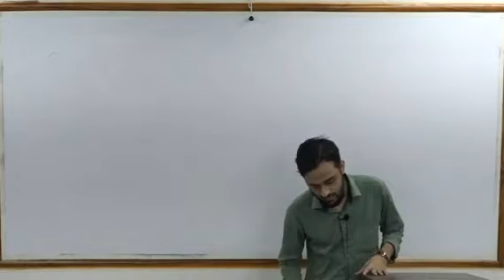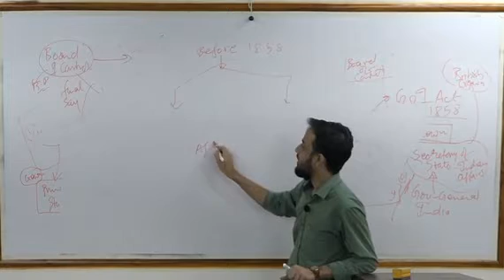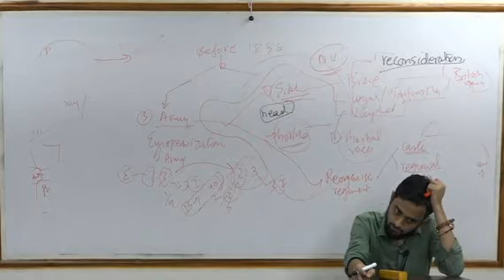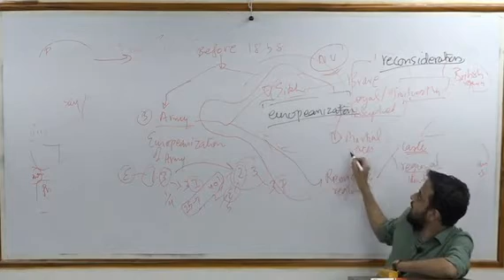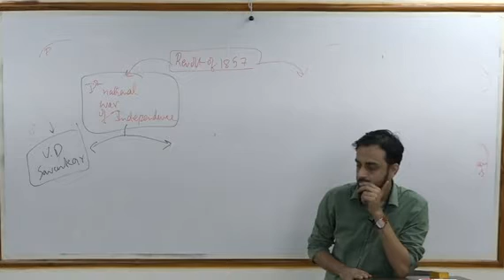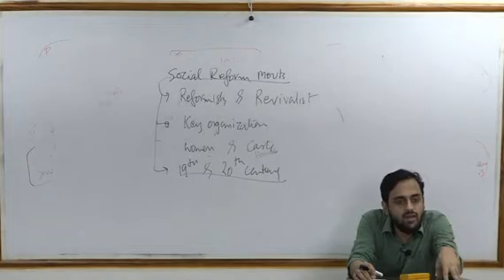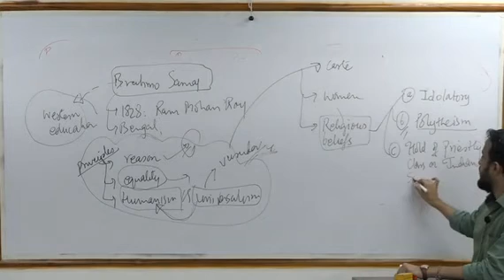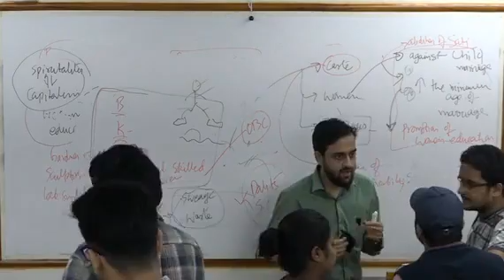After the Revolt of 1857, Government of India Act 1858, Lecture - 10, Modern Indian History